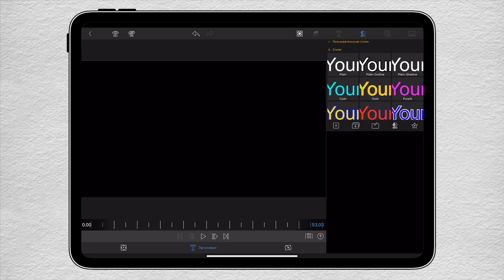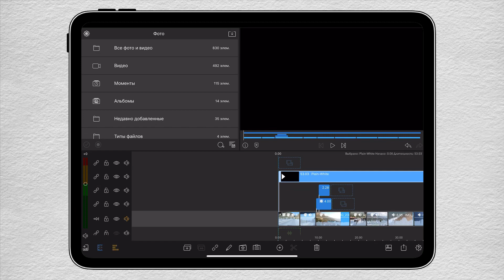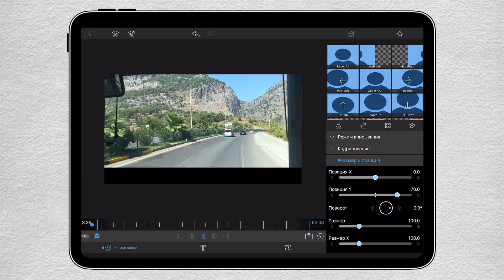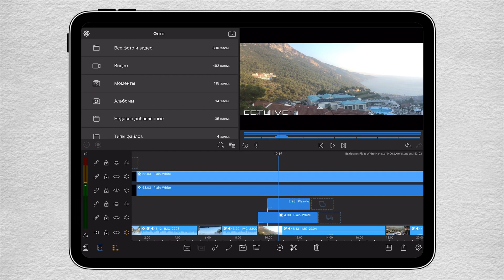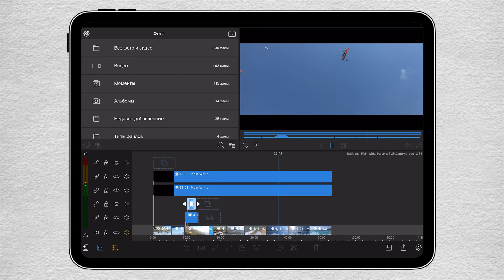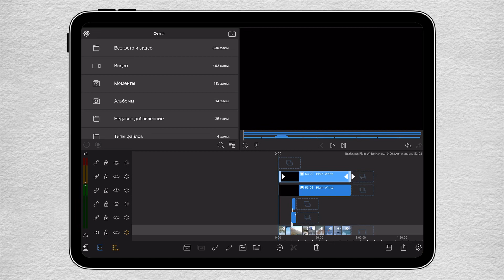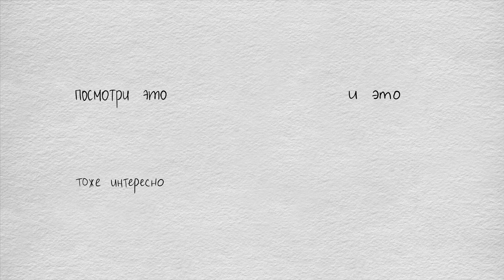LumaFusion | Часть 2 | Киношные шторки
Привет! Это серия роликов по работе в программе LumaFusion на iPhone и iPad Pro.

Во 2 части мы разберём:

Маркеры в LumaFusion.
Работа с титрами в LumaFusion.
Слои титров в Lumafusion.
Киношные шторки в LumaFusion.

Продакшн: Всё сама
Камера: iPhone X
Монтаж: LumaFusion for iPad